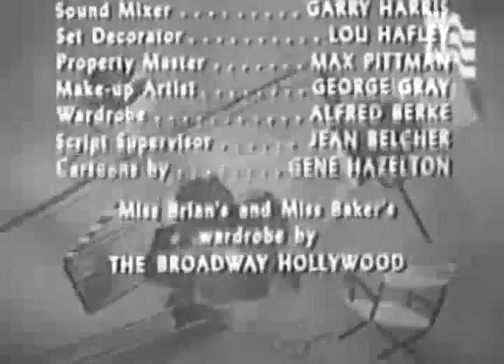♞Meet Corliss Archer Full Episodes♞ The Archers Get a Maid